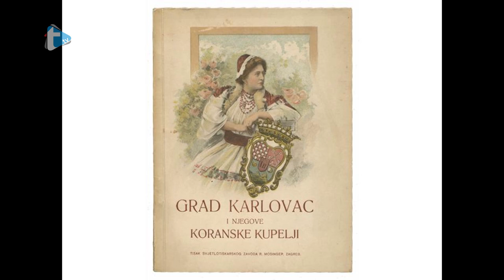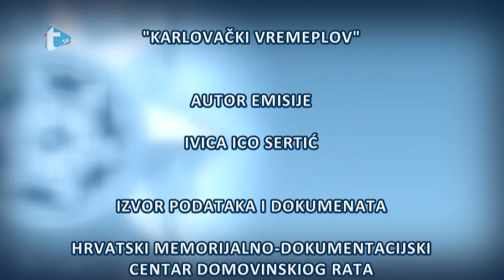Karlovački vremeplov - 14. travnja